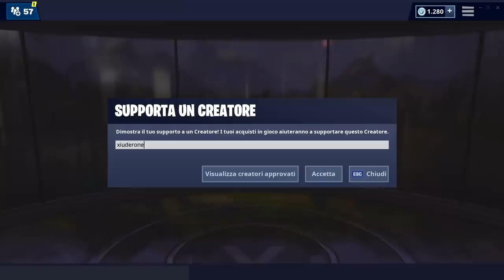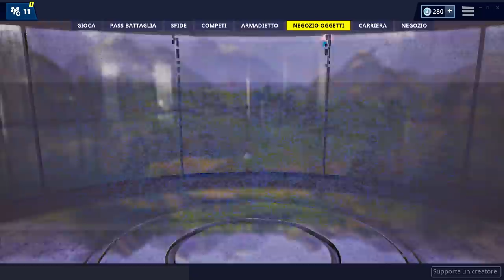NEGOZIO FORTNITE 17 APRILE | NUOVO PICCONE ASCIA RELAX | FORTNITE ITEM SHOP TODAY